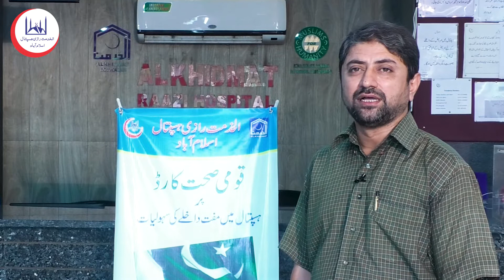Sehat Sahulat Program Available in Raazi Hospital, CBR Town, Islamabad